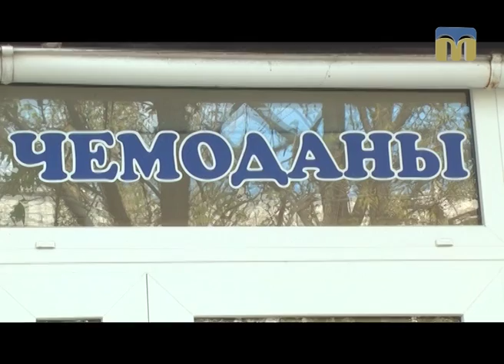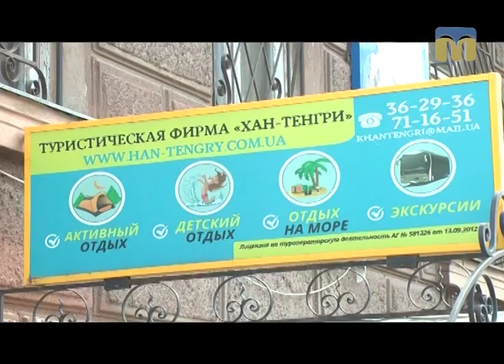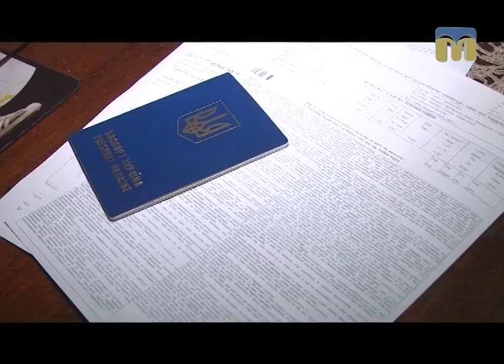Порадник. Час обирати валізу для подорожі